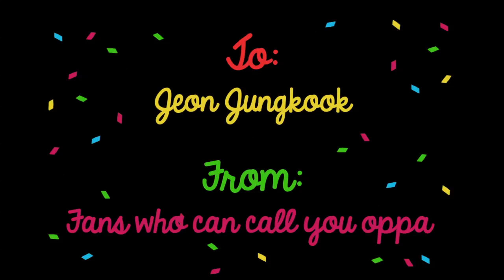Happy Birthday Kookie Oppa! 국이 오빠 생일 축하해요!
Happy Birthday Kookie Oppa!
국이 오빠 생일 축하해요!

From Fans who can call you Oppa! (or Hyung) 😊

Thank you to all the moms who submitted videos for this birthday project!

We don't often have time to make videos cause coordinating all these kids are hard but we do have a lot of other fun content so follow us on our social media accounts! ** hint ** we're the most active on Twt and IG 😊

Like the shirts you saw in the video?
Pick up your own Kpop Swag for Kids at our Etsy Shop!